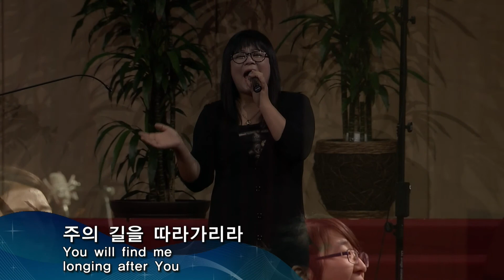102614 주일예배 2부 찬양과경배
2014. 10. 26 주일예배 2부 찬양과경배

1. 은혜로다 (G-A)

2. 섬김

3. 예수 나의 첫사랑 되시네

4. 임재

5. 나는 믿네 (후렴부터)